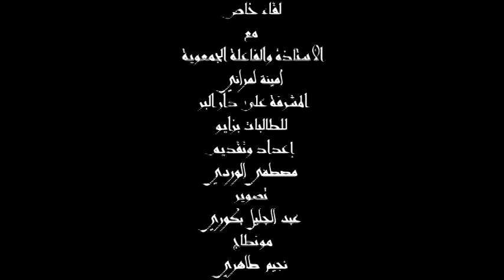zaiocity.net- لقاء مفتوح مع رئيسة الجمعية الخيرية الإسلامية دار البر بزايو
لقاء مفتوح مع رئيسة الجمعية الخيرية الإسلامية دار البر بزايو